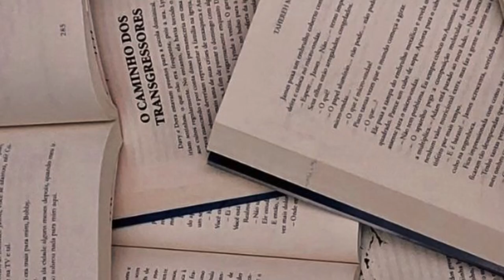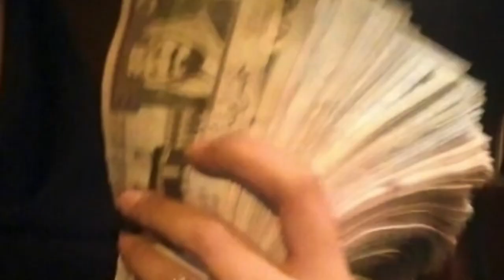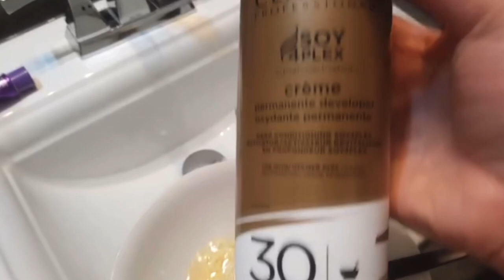DIY At Home Hair Color WITHOUT BLEACH || My Advice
Are you looking for an DIY at home hair color tutorial without bleach? Then look no further this video is for you! In this community we're all about hair color at home WITHOUT BLEACH, right? In this DIY hair color video I give you my three steps to get blond roots touched up, without using bleach.

⏰ Time Chapters
0:00 intro
0:24 DIY At Home Hair Color WITHOUT BLEACH, My Back Story
1:37 DIY At Home Hair Color WITHOUT BLEACH, Pros
2:07 DIY At Home Hair Color WITHOUT BLEACH, Go To Sally's
2:27 DIY At Home Hair Color WITHOUT BLEACH, Ask Questions
2:52 DIY At Home Hair Color WITHOUT BLEACH, Hair lift and Developer

🔖 John 10:10
A thief comes to steal and kill and destroy, but I came to give life—life in all its fullness.

💁‍♀️ About Me/ My Brand👇
I am trying to navigate this life in the healthiest way possible and hoping to inspire others to do the same, with my platform. I am very passionate about sharing skincare tips, tanning hacks, and beauty secrets. I hope my YouTube channel inspires you to be obsessed with your potential and encourage you to take care of your outward appearance, so you can ultimately look and feel your best.

Direct Links To Join The Grown And Perfected Community • one platform • all the secrets

💋 Grown Sexy And Perfected Snapchat username 👇

GrownAndPerfected

🧰 Tools I used to film this YouTube video 👇
•Bullet Point Slides In Video ➡️ Canva
•Editing Software ➡️ Splice
•Stock Photos Used In Video ➡️ Pinterest
•Video Editing Done By Yours Truly ➡️ ME

💁‍♀️ Products in this video that I used 👇
• Hair Developer
• Hair lift
• Recommend Go To Store Sallys